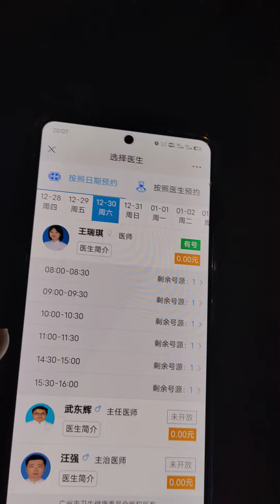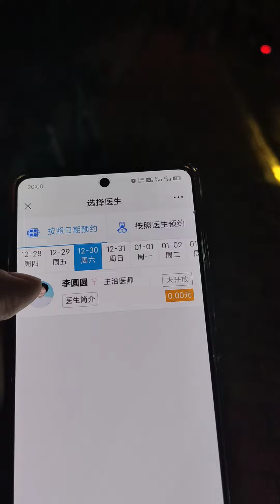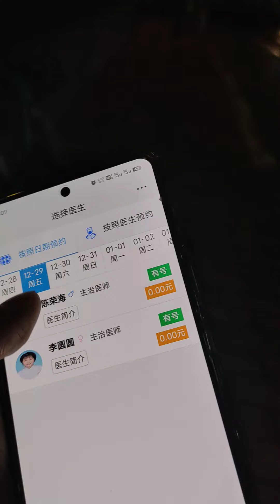公立二甲牙科医院免费义诊，挂了个号周六看牙2023年12月27日